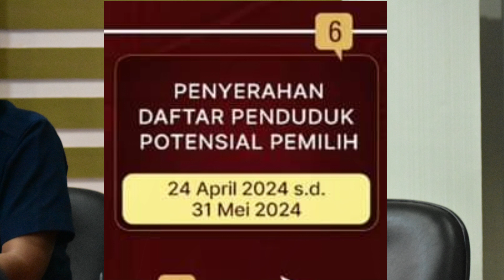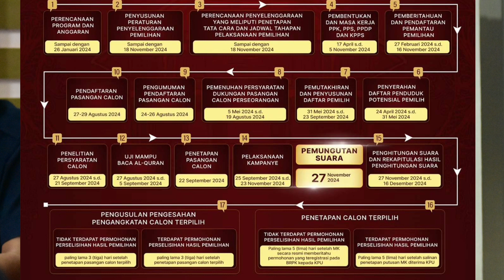Tahapan dan Jadwal PILKADA Aceh Tahun 2024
Tahapan pilkada aceh 2024 akan terus dilaksanakan oleh KIP Aceh.